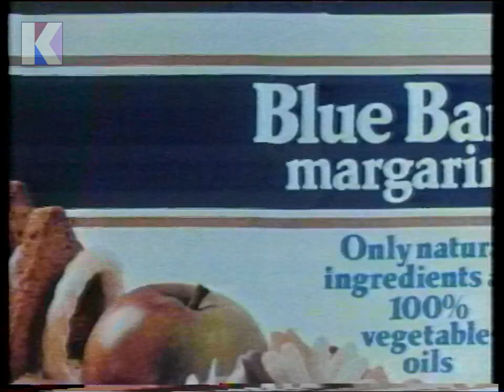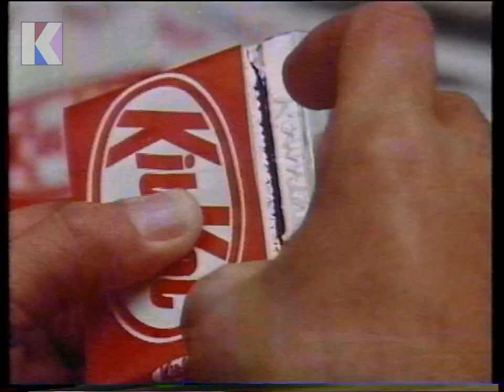Sunday 16th November 1980 - ITV ATV - San Antonio - Adverts - Midland Bank - Kitkat - Hamlet - Rare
Sunday 16th November 1980 - ITV ATV

Channel: ITV ATV
Date: Sunday 16th November 1980
Time: 2.25pm approx.

• San Antonio - into break
• Advert: RADIO ACTIVE (TOMMY VANCE / FROM RONCO)
• Advert: BLUE BAND MARGARINE (THAT’S GOOD)
• Advert: MAIN / PARKINSON COWAN DREAM HOUSE COMPETITION
• Advert: MIDLAND BANK (TALK TO THE MIDLAND)
• Advert: MILK (THINGS AIN’T WHAT THEY USED TO BE)
• Advert: KITKAT (REMOVAL MEN)
• Advert: HAMLET (COLUMBUS / EDGE OF THE WORLD)
• Back to San Antonio